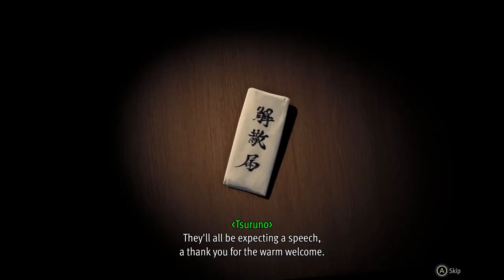The Man who erased his name Gameplay 06